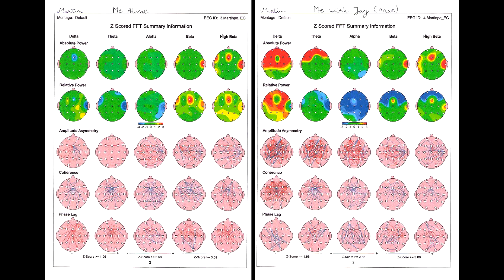How The Brain Functions Metaphysically, II (9-8-2016)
There is more important information here about the human brain and how it functions than you'll find anywhere else.
     What part of the brain performs what function?
How do they work together?